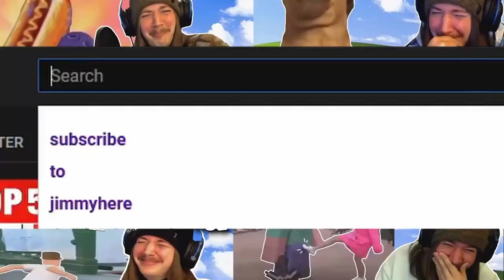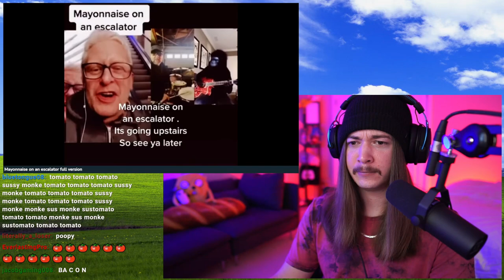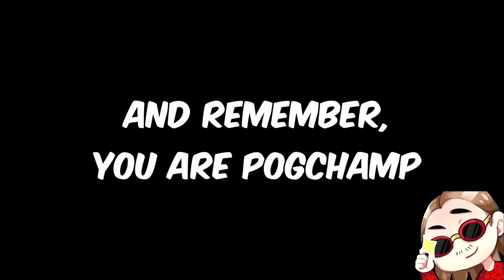If I Laugh, The Video Ends #62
Install Mech Arena for Free ✔️ IOS/ANDROID if you’re in the US, Canada, the UK and get 1 Gold Crate, 15,000 Credits, and 200 A-Coins boom Available only for the next 30 days
Welcome to If I Laugh, The Video Ends #62! CAN YOU GUESS WHAT HAUNTS ME AT NIGHT? Happy Wednesday! My main goal with this series is to brighten up the middle of your week. So if you smiled, laughed, or stayed strong through the whole thing I hope that you enjoyed the memes in this episode! It really helps me out and lets youtube know you want to see more videos like this one! Drop a comment with which video made you laugh for a chance to get a heart on it. Until the next one, have an awesome day!